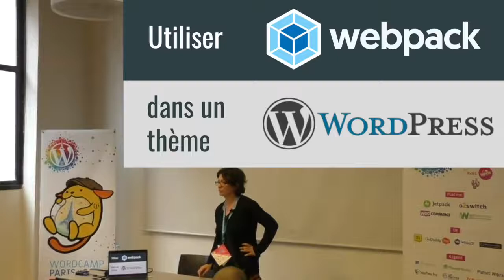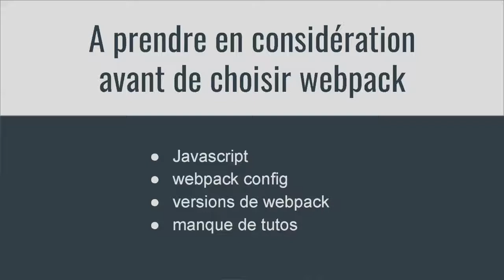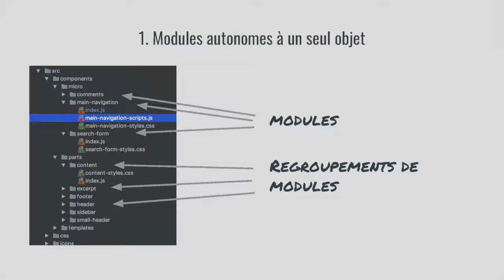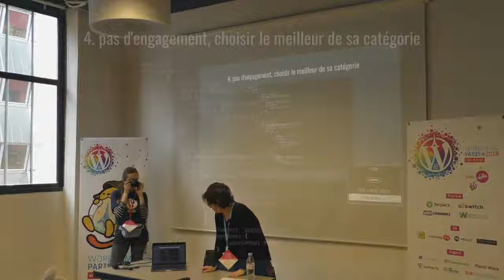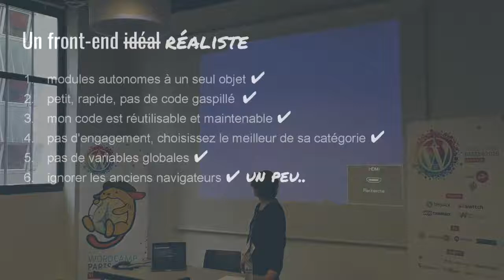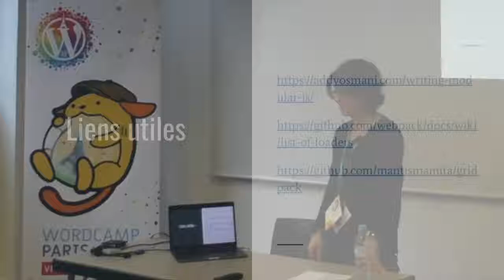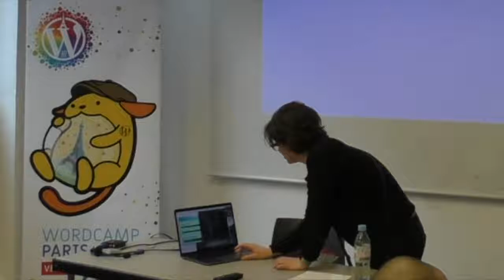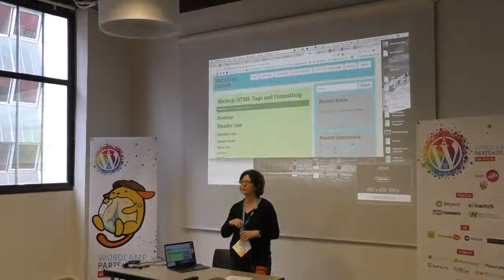Kirsten Cassidy: Se servir de WebPack dans un thème WordPress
Webpack est le « bundler » de modules qui a remplacé Browserify dans le core de WordPress en 2017.
Mais comment l’utiliser dans son propre thème WordPress? Quels sont ses avantages par rapport aux outils de compilation comme Grunt et Gulp ?
Comment bénéficier du HMR (hot module replacement) et quel est la différence avec le live-reload ?
Qu’est ce que ça veut dire tree-shaking et chunking* ?
Comment est ce que ça peut aider à faire un thème avec un minimum de code et un maximum de couverture ? Comment utiliser Webpack pour aller plus loin en créant une base pour un thème React ou Vue ? Cet atelier répondra à ses questions pour débuter avec Webpack dans WordPress.
*secouage des arbres et découpage